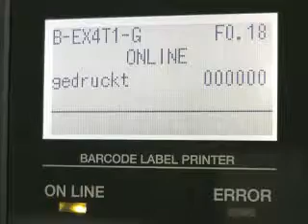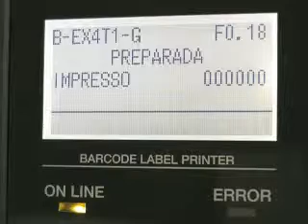Toshiba TEC B-EX4T1 LCD Setting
How to change the Toshiba TEC B-EX4T1 LCD language.